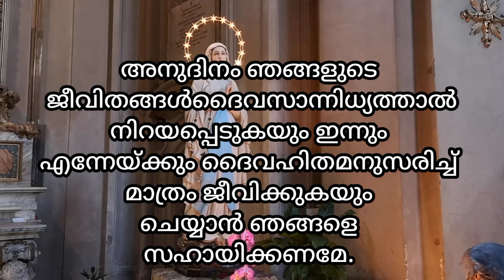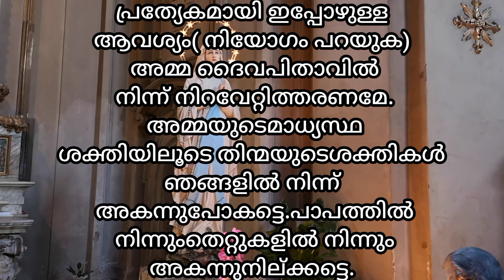ഈ പ്രാർത്ഥന ചൊല്ലുന്ന ആരെയും മാതാവ് നിരാശപ്പെടുത്തില്ല ഒരിക്കൽ എങ്കിലും ചൊല്ലി nokku/marian prayers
miracle prayers Malayalam /Marian prayer's